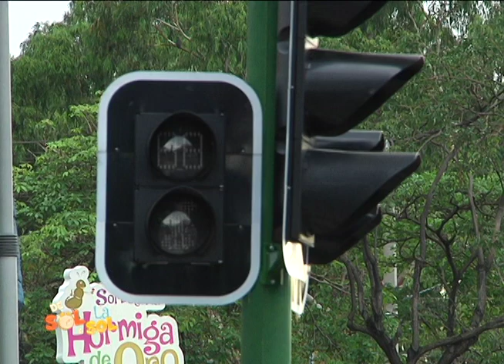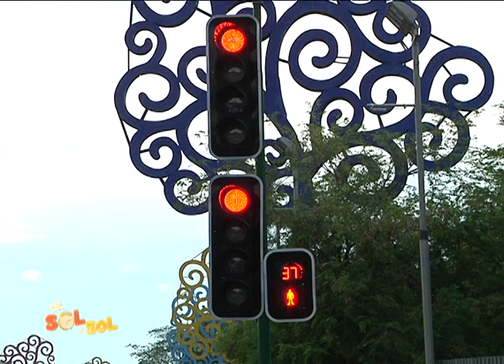Tango Terrorista | De Sol a Sol | Vos TV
Catalina y Juan conforman una pareja de argentinos que bailan tango en avenidas y semáforos de las diversas ciudades que visitan alrededor del mundo.